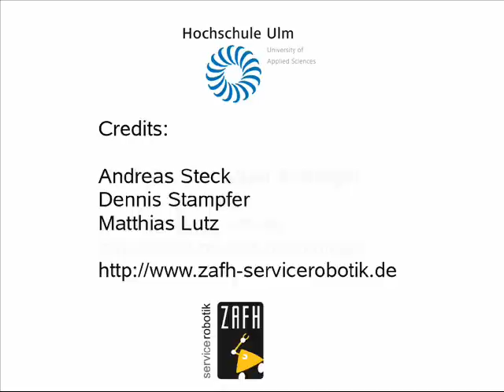Follow Me - SmartBots@Ulm - University of Applied Sciences Ulm - August 12th 2009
Laser based person following.

More information on our person following can be found in the paper:

Matthias Lutz, Andreas Steck and Christian Schlegel, "Person Following through Cluttered Environments using Probabilistic Methods and Fast Local Obstacle Avoidance". in 3rd Israeli Conference on Robotics (ICR), Herzlia, Israel, November 2010.